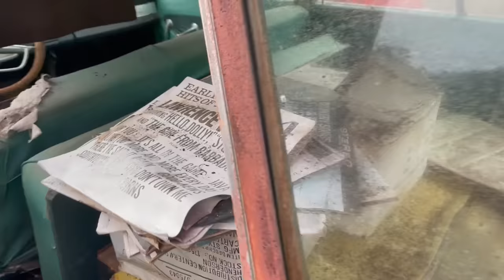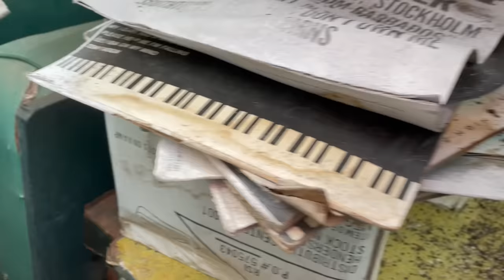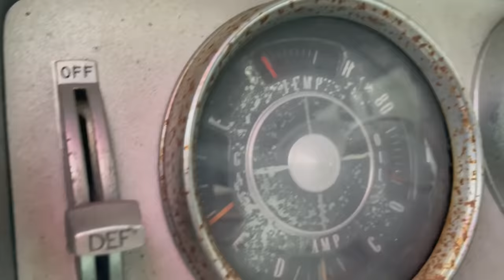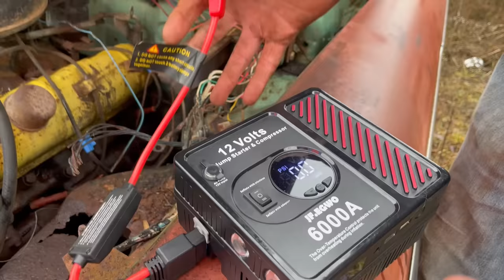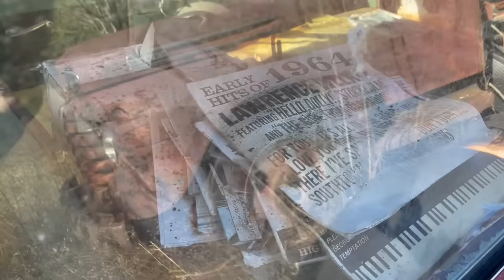Will it run? 48 hours to start and drive a 1963 Studebaker Wagonaire parked 39 years!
On a road trip South we met great people who have a great car, a 1963 Studebaker Lark Wagonaire. We have 48 hours. Can we get this old car going? Will it start?

The jump start box worked very well. A less powerful version can be found here: 4000A